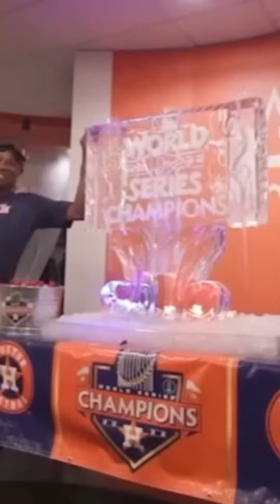Some Houston astro clips for edits!